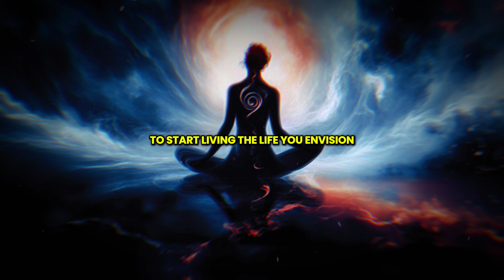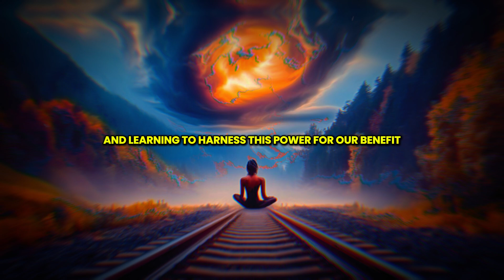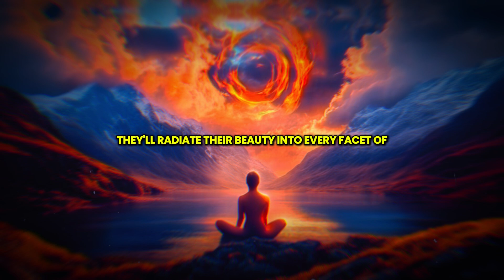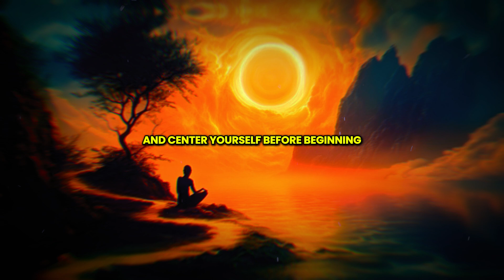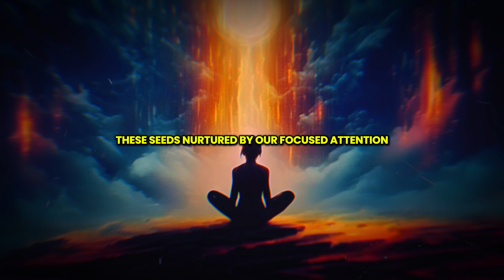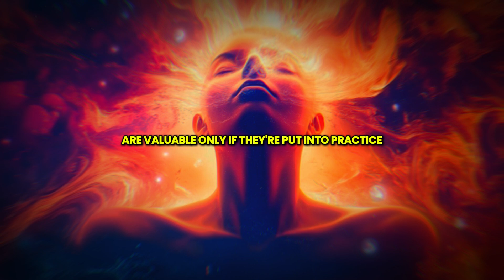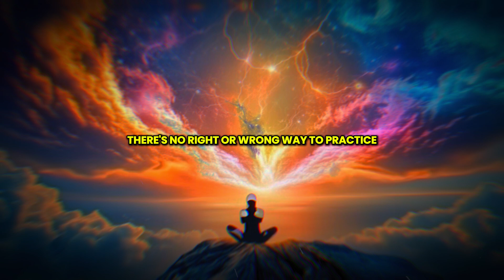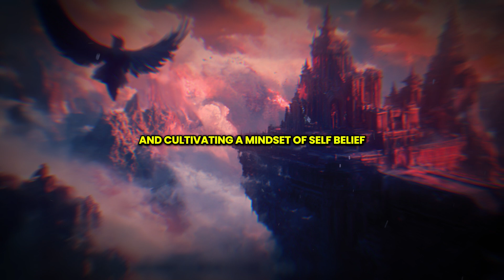This Simple Louise Hay Technique Will Change Your Life in Just 16 Seconds!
Discover the incredible power of Louise Hay's simple yet transformative technique that can change your life in just 16 seconds! In this video, we unveil a quick and easy practice inspired by Hay's teachings, designed to help you instantly shift your mindset, release negativity, and embrace a more positive outlook. Louise Hay, a pioneer in self-help and healing, believed that profound changes could happen in moments of focused intention. With this technique, you'll learn how to harness the power of your thoughts to create immediate and lasting impact in your daily life. Whether you're looking to reduce stress, boost your mood, or cultivate more self-love, this 16-second practice is a game-changer. Join us to unlock the secret to rapid and effective transformation with Louise Hay's wisdom!